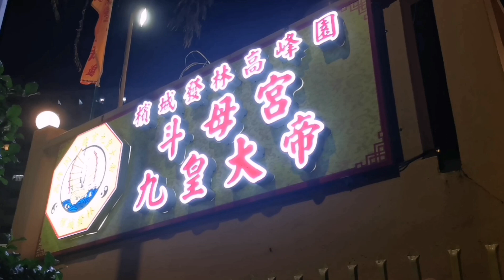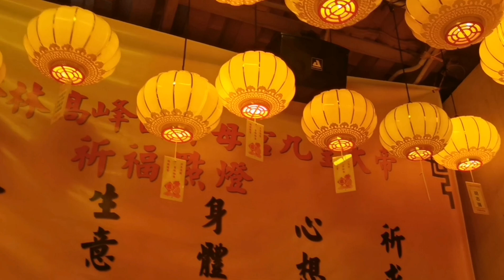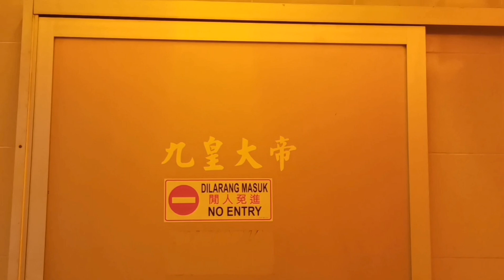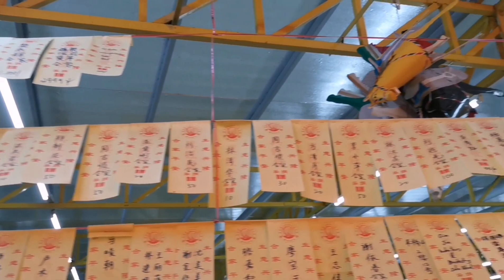槟城老庙《九皇大帝》发林高峰园斗母宫 记得订阅哦